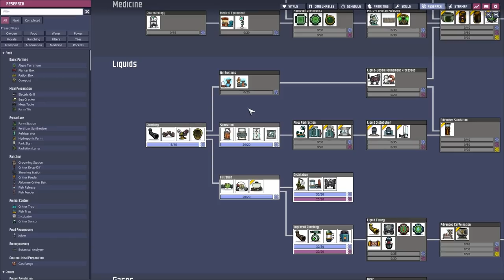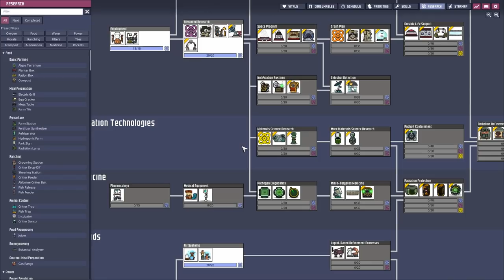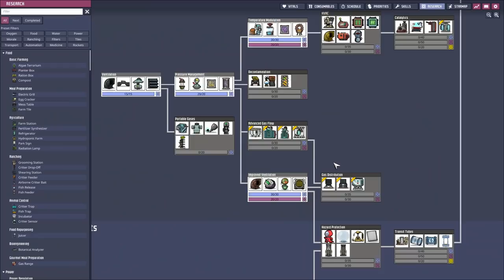Heating Exploit, SPOM⚡ & the worst Bedroom - Let's play episode 2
Hello To all the lovely people! The new let's play in the Oxygen Not Included DLC: Spaced Out! has continued!

Infos to the Let's play:

-colonize every single planetoid and asteroid or moonlet.
-use lots of exploits on one side (right side) of the base while keeping the other vanilla (left side).

Also: The Patreons can interrupt the gameplay with random wishes for their duplicant.

P1~ = Planet 1 = Flipped Moonlet
P2~ = Planet 2 = Badland Moonlet?

Chapters:

0:00 P1~ Let's play explanation
0:08 P2~ Algae Shortage & solution preparations
2:06 P2~ PATREON SECTION: Wade
2:29 P2~ Bedroom
3:15 P1~ Ladder system & moving stuff around
3:47 P2~ Excavation & preparing the algae transport
5:11 P1~ Water pool
5:40 P2~ Power and Bathroom preparation
6:18 P1~ Shaping the base
6:33 P1&2~ Algae situation solved (for now)
6:53 P1~ Moving stuff around & a trapped Dupe
7:39 P2~ Bathroom Setup
8:09 P1~ Storage
8:20 P2~ Bathroom Setup
9:23 P1~ Bedroom
9:38 P2~ Research Stations & Excavation
10:22 P1~ Stables / Ranches & Excavation
10:53 P2~ More Food
11:05 P1~ Melting Ice
12:14 P1~ Ranches, excavation & a trapped dupes
13:01 P2~ Food Situation
13:11 P1&2~ Ranches, excavation & a trapped dupe again
14:54 P1~ EXPLOIT: Heating
16:07 P1~ Ranch & shaping the base
16:49 P2~ Building floors
17:16 P1~ PATREON SECTION: Kyle (the best life)
17:47 P1~ Adrian?
17:59 P1~ Base development (Time lapse)
18:35 P2~ Preparing access to the worst bedroom
18:55 P1~ Some bug?
19:06 P1~ Automatic Lights
19:46 P2~ PATREON SECTION: 1_hele_euro (the worst bedroom)
21:18 P2~ What happened while building the bedroom?
21:51 P2~ PATREON SECTION: 1_hele_euro (the worst bedroom)
22:28 P1~ PATREON SECTION: Kyle (the best life)
23:37 P1~ SPOM - Self Powered Oxygen Module
28:11 P1~ Automated gas vents
29:35 P1~ Why is a SPOM an exploit?
30:48 P2~ Recreation room & a new Dupe
31:18 Short Recap and Plans
31:35 A typical night in the worst bedroom!

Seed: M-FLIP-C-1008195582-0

MODS:
Pliers fixed
Achievement enabler